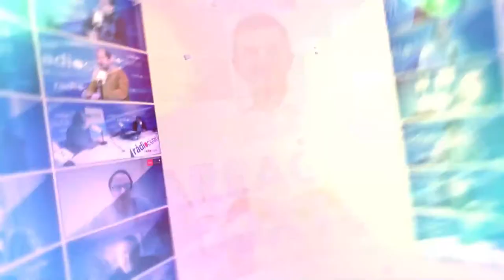Tgn100x100: Entrevista Juan Pedro Díaz, gerent de l'AEQT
Tgn100x100 🎙️ Ricard Lahoz | 📍El gerent de l'AEQT, Juan Pedro Díaz, ha fet balanç del 2020 i ha analitzat la situació del sector químic. Com ha afectat la crisi sanitària de la COVID-19 a aquesta indústria?